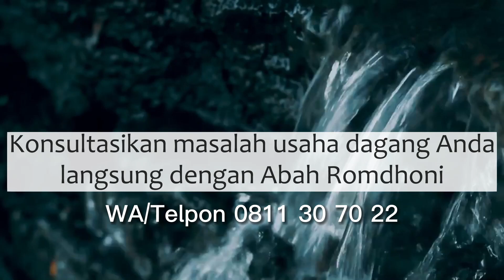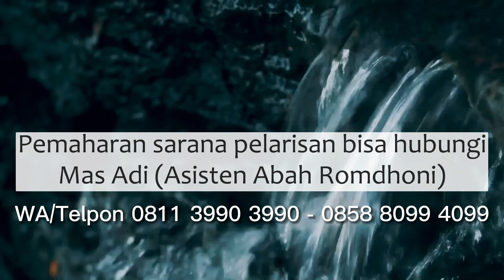3 Layanan Menarik Setelah Idul Fitri 1444 H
Salam Sejahtera untuk kita semua. Pada video kali ini Abah Romdhoni menjelaskan tentang 3 Layanan Menarik Setelah Idul Fitri 1444 H.